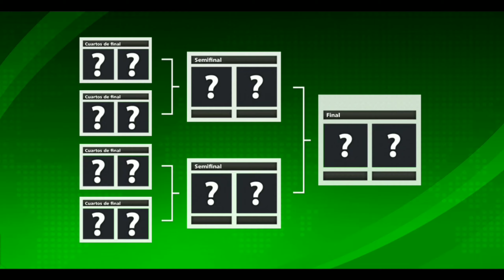Soccer Stars / jugando el TORNEO Argentino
Soccer Stars
fútbol
video juegos